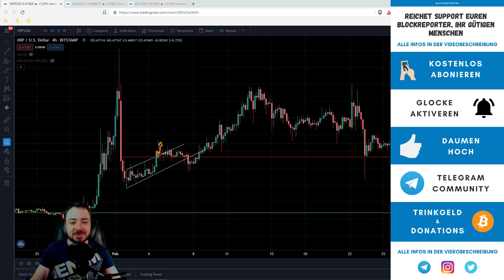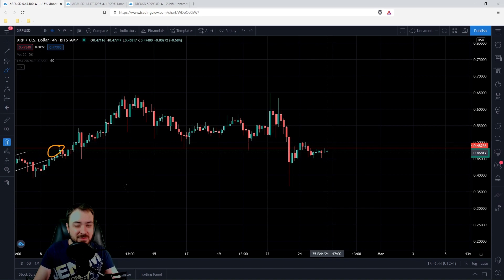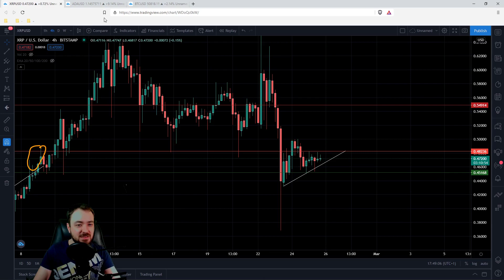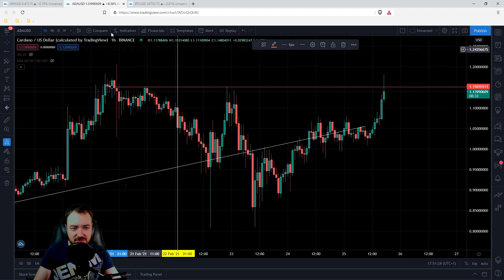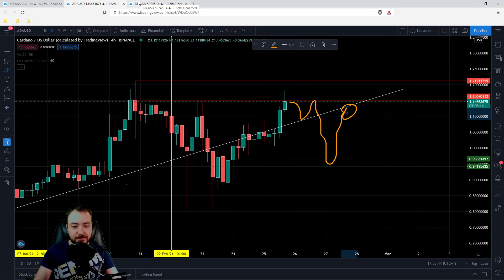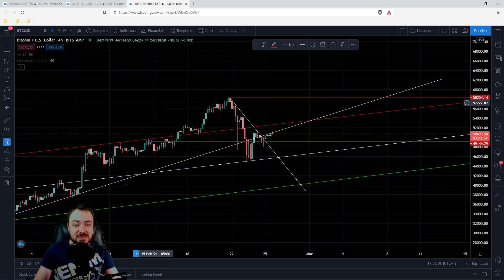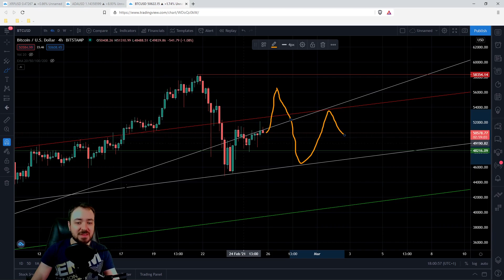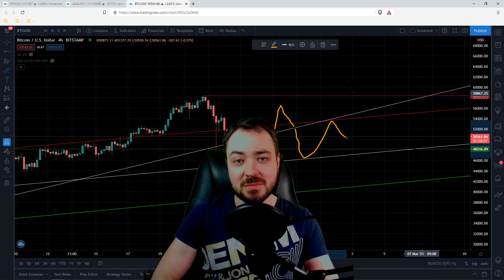Cardano Pump vor dem Mainnet Start? Bitcoin unter wichtigen Support. XRP in der Chartanalyse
Der Cardano Mainnet Start steht an. Startet der Hype und damit dein neuer Bullrun? Der Bitcoin-Kurs fällt unter 50000 US-Dollar und unterscheitet damit einen wichtigen Support. XRP konnte sich nach schwachen Wochen erholen.

UNTERSTÜTZUNG

Unterstützung.

► BITCOIN: 1EZJMqWAzPK1cM6NN5yb6Qx3MRZuN1RHKa

► ETHEREUM: 0x26f70B8055BFB873943E4A3FB14aeFE3E6F17E0C

THEMA

Gruß,
Marcus | Blockreporter